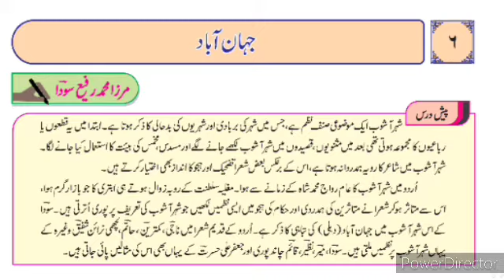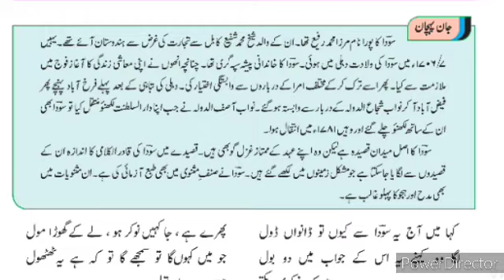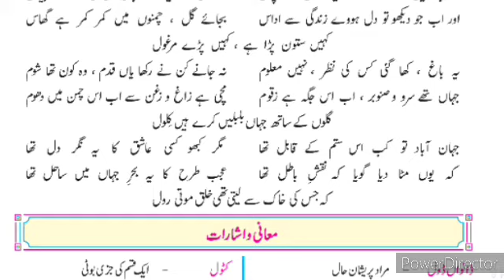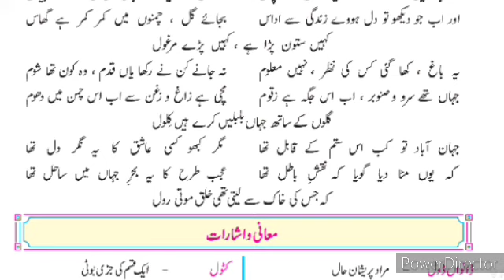12 Urdu ll اُردو نظم Jahan Abad6 Baqar Mehedi Urdu Medium State Board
12th 12th Urdu Ch Urdu Medium State Board Question Answer 2 سپاہی اور بٹ مار Sawal Jawab Urdu Medium State Board New Syllabus video gives you complete information and explanation about the 12th Urdu Medium Urdu new syllabus Urdu State Board Maharashtra
12th Urdu Question Answer State Board
class 8th 9th 10th 11th 12th class Urdu Medium Channe
12th Urdu Question Answer Urdu Medium State Board Guess paper question paper pattern nazm Gazal rubai sabq Nasr Urdu Nazam Urdu shayari Urduqawaed Urdu Grammar Urdu SCERTQuestion Bank Textual Seen Passages Answer امکانی سوالات کے جواباتclass urdu New Syllabus State Board Maharashtra Poem 6 jahanabad
Mirza Rafi Sauda
video gives you complete information and explanation about the Poem Activities question answer chapter. Urdu Medium Channel by sir Abdul Sattar Khan provide quality education for students of urdu medium school xth class ixth class viiith class urdu Medium school . 12th URDU Medium URDU New Syllabus Ch 5 leftini ki mushkilien۔ Xiith class urdu Medium Urdu New Syllabus Ch 5

12th Urdu Medium Urdu new syllabus Urdu State Board Maharashtra
12th Urdu Question Answer State Board
12th Urdu Question Answer Urdu Medium State Board Guess paper question paper pattern nazm Gazal rubai sabq Nasr Urdu Nazam Urdu shayari Urduqawaed Urdu Grammar Urdu SCERTQuestion Bank Textual Seen Passages Answer امکانی سوالات کے جوابات